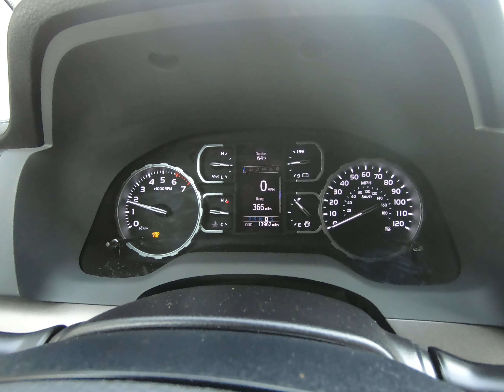Stock Tundra 0-60 in 6.5 seconds!!!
2018 Tundra Crew max 4x4 5.7l v8 ...so yeah this is heavy as F$&!

Keep in mind I have FULL TANK of gas 93 octane and 500ft above sea level.